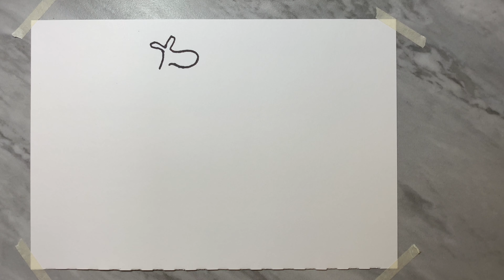How to Draw a Giraffe step by step | How to Draw cartoon animals | drawing tutorial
How to Draw Mandala art with no tools. This is easy for beginners and very relaxing to watch.

I have sold over 160 paintings on my Etsy shop and over 280 paintings on my second Etsy shop and I started this channel to share my painting tips and techniques with you. I post videos almost everyday.

Supplies:
paper or canvas
Pencil, Sharpie